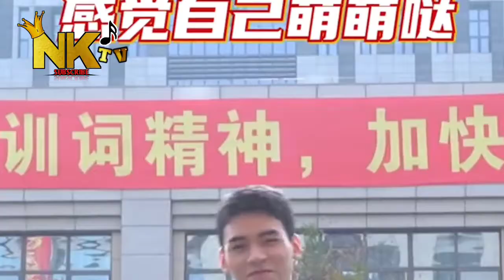*[ 精彩花絮合集 | BTS ] 是谁DNA动了? 龚俊张慧雯好甜 [你好火焰蓝 The Flaming Heart ]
《你好，火焰蓝》是由优酷、耐飞、均力充沛联合出品，张力川执导，龚俊、张慧雯领衔主演，庞瀚辰、周麟嘉、罗奕、陆宇鹏、王翌舟、张植绿主演，周彦辰、王梓薇特别出演的救援情感剧[1]。

该剧聚焦消防员与急诊医生两种特殊职业；讲述了在一次次生死考验中，“火焰蓝”与“天使白”携手并肩，在各自的“战场”上坚守同样的救援信仰，相同的信念让他们渐渐相识相爱，诠释了既是情侣也是战友的炽热爱情的故事[1]。
《你好，火焰蓝》精彩片段，龚俊演技在线，与张慧雯CP感满满霍言消防学院毕业，成为消防站的副站长。在一次剪拆出租车、营救孕妇事件中与急诊科医生晏蓝相识。两人的相识以误会开始，“老干部”霍言觉得“小太阳”晏蓝是自己生命中唯一的不确定因素，二人关系起起伏伏。一次地震事件的跨省增援中，霍言与晏蓝在目睹极端状况所激发出的种种生离死别后，二人的感情得到升华。消医联合让他们一起经历了营救养蜂人等一系列救援事件，有着医学理想的晏蓝为救死扶伤倾其所有，而霍言和其他所有曾经受过帮助的人都以各自的方式在背后默默支持着晏蓝。另一方面，新训消防员江桐渐渐喜欢上了看似退缩、怕事的消防员王大印。夹在家庭的极力反对和王大印的躲躲藏藏中，江桐想要探究王大印背后的故事，也在这个过程中让王大印慢慢成为了有使命感和责任心的男人。

抖音号 : Nikenkhor3101